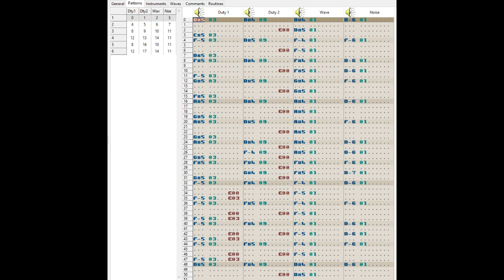Super Panda Land - Game Boy Homebrew OST - Main Theme - Extended